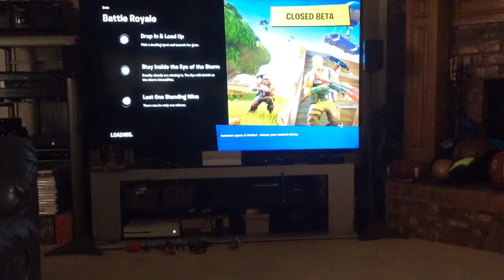Fortinite with friends!!!!!!!!